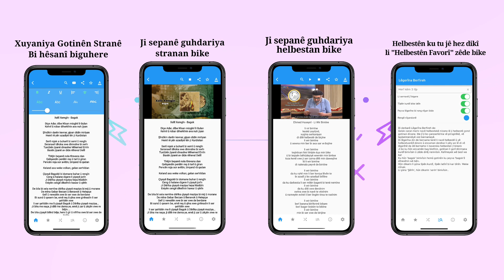Sepanên Me - Asoya Helbesta Kurdî & Gotinên Stranan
Sepanên me niha bi dîzayneke nû di xizmeta kurdî de ne.
Asoya Helbesta Kurdî sepana helbestên kurdî ye.
Gotinên Stranan sepana stranên kurdî ye.

Niha hem li ser Google Playê hem jî li ser AppStore'ê ye.
Ji kerema xwe re alîkariya me bikin û belav bikin.